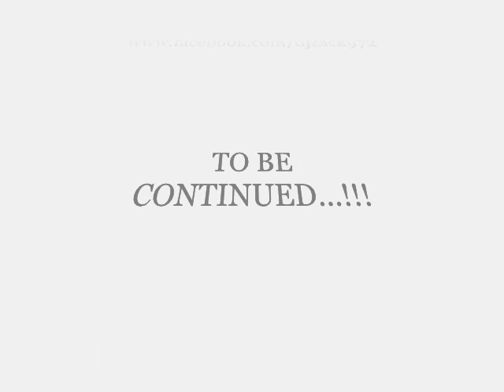Josseline Varane - J'ai si mal